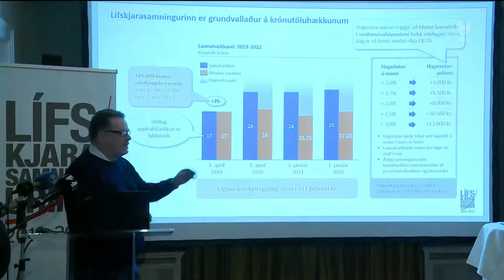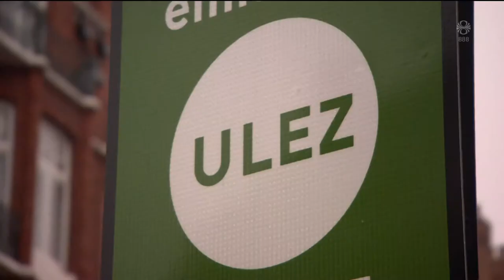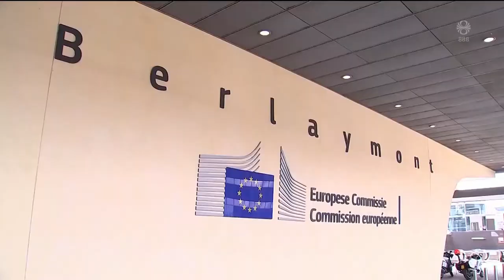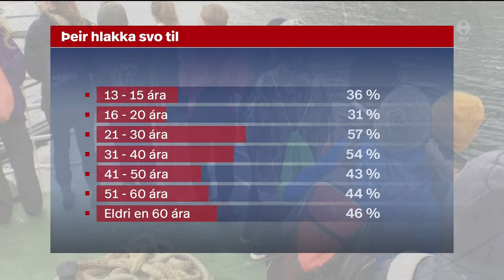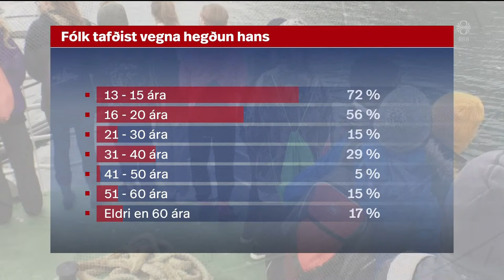Fréttir - 08. apr 2019